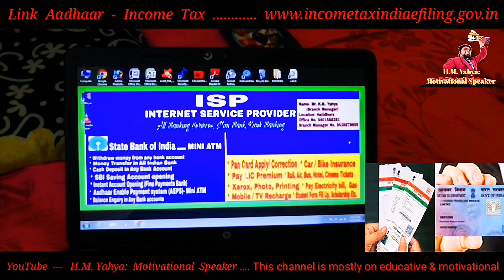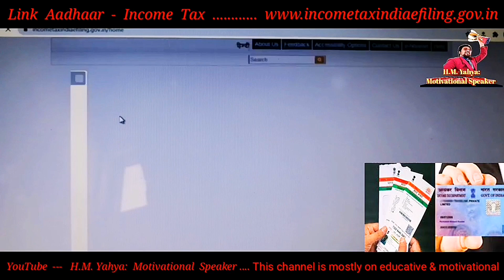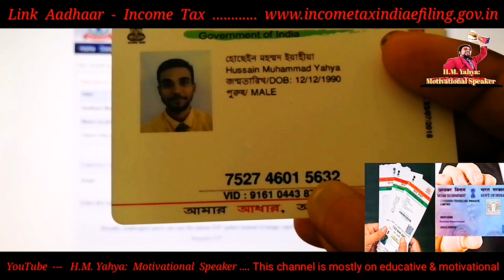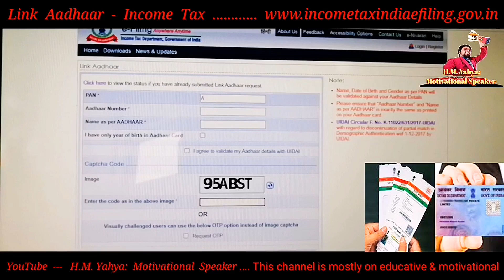How to link Pan Card with Aadhaar in Assamese Video by H.M. Yahya: Motivational Speaker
Pan Card Link কেনেকৈ কৰিব Aadhaar Card-ৰ লগত